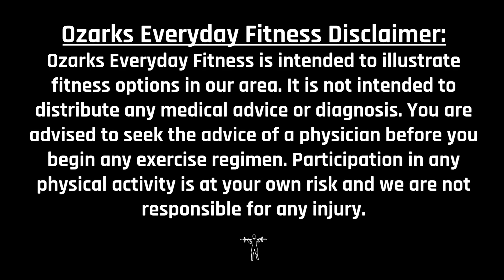Ozarks Everyday Fitness - Barr Class - 09/21/2021